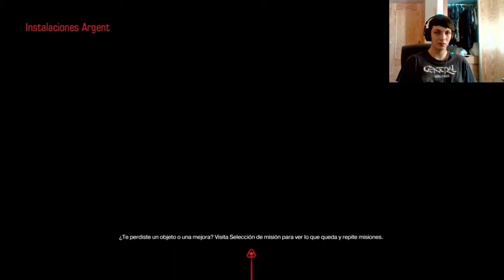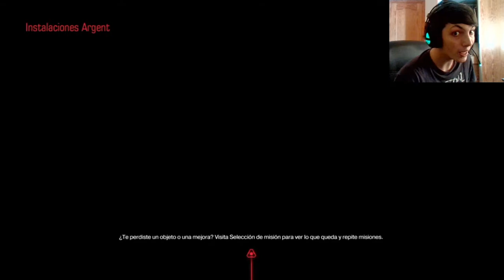DOOM 2016 | Modo Campaña | En Español | Cap 3